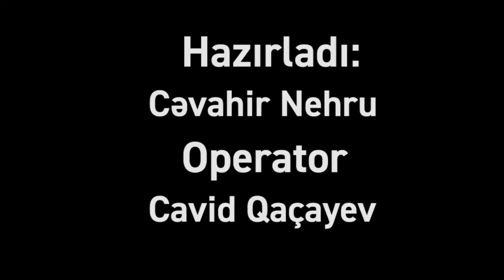Zülfiyyədən İNANILMAZ ETİRAF: “Elə kişiyə xəyanəti də bağışlayaram”